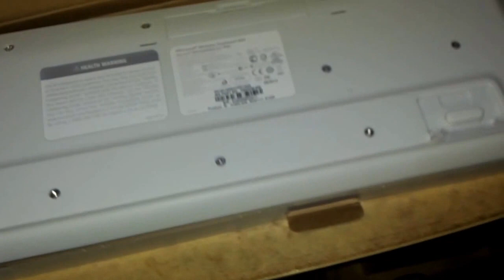Microsoft Wireless Desktop 800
Microsoft Wireless Desktop 800 KEYBOARD AND MOUSE

Experience the freedom and convenience of wireless technology with this affordable keyboard and mouse set. Control a media computer while sitting on your couch, or conveniently stow the keyboard and mouse away without hassling with wires. You can roam up to 30 feetaway with a strong signal. Or, you can take the mouse separately to use with a laptop while traveling—the tiny transceiver conveniently snaps into the bottom of the mouse when it’s time to pack up and go. Setting up the keyboard and mouse is simple: just insert the batteries, plug in the tiny transceiver, and start typing!